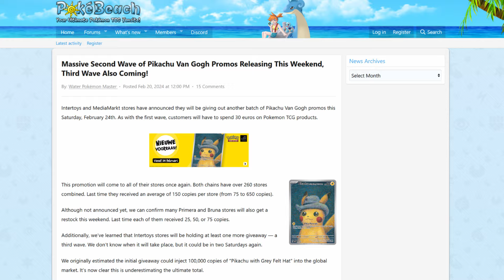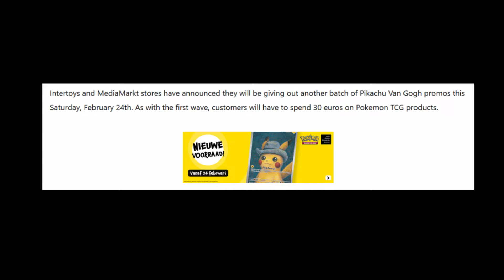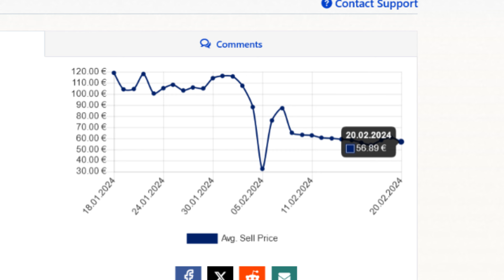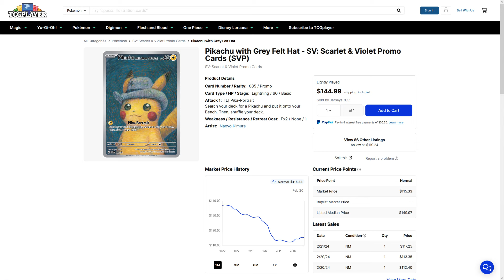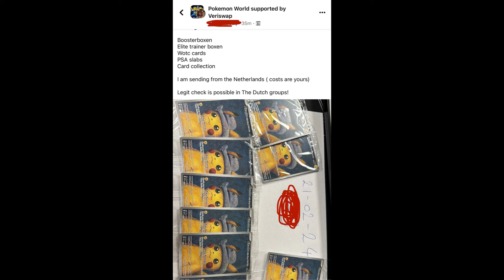Pokemon Investors Were WRONG – Van Go Pikachu Printed into The Ground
Pokemon Card Investors Were WRONG – Van Go Pikachu Printed into The Ground, More Reprints and Price Crash Coming.

Want to send me something? Mail to:
Dr.Applesauce
76148